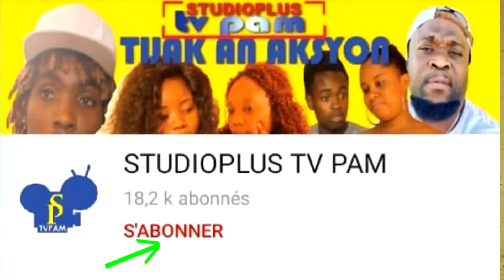MECHANSTE PATT 29 STUDIOPLUS TVPAM